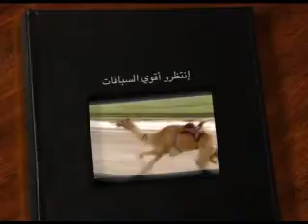ملخص السباق المحلي الأول جذاع عام ١٠ ٩ ٢٠١٣